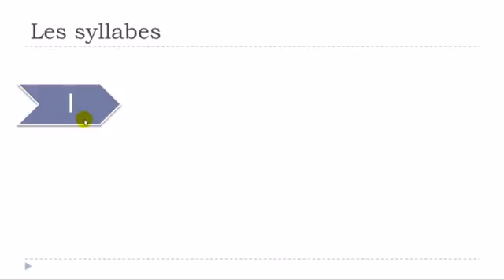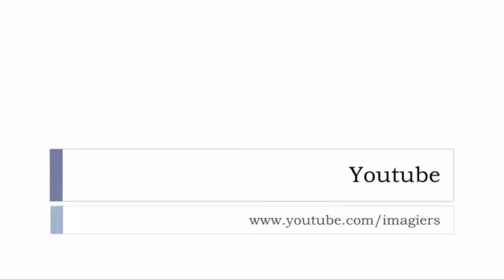フランス語レッスン Les syllabes